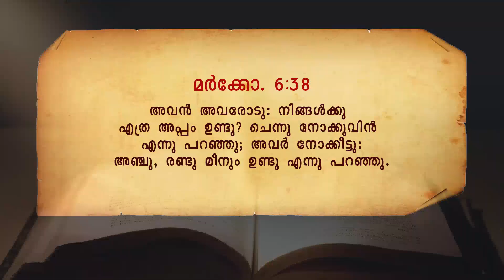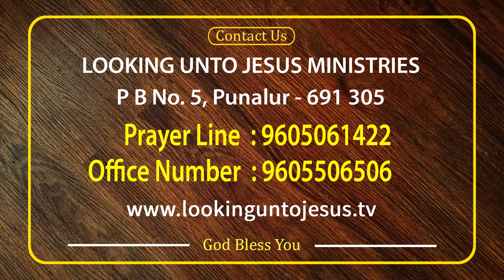Malayalam Christian Message by Ps. Joshi Punalur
Watch us Every Sunday 7:30 pm  on Harvest TV

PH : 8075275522